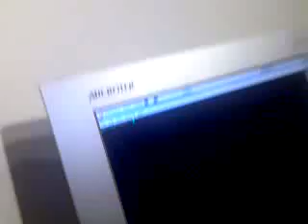Box locked up? Metasploit pwn 'n restart explorer!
What does a mubix do when his PC freezes? Pwnage, of course ;)